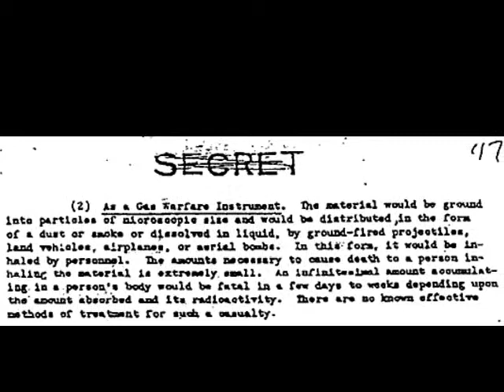Depleted Uranium Documentary 2